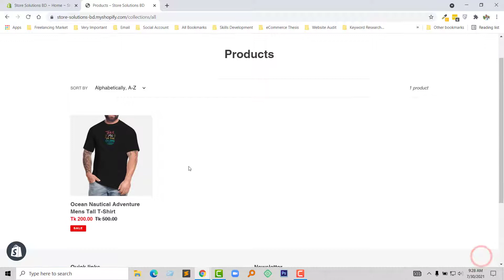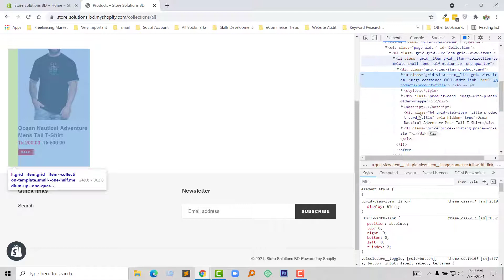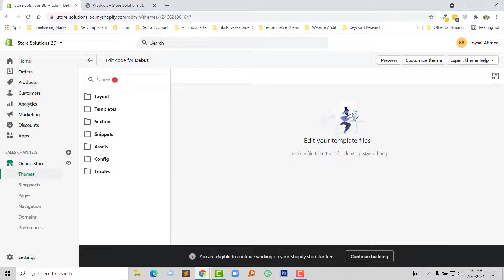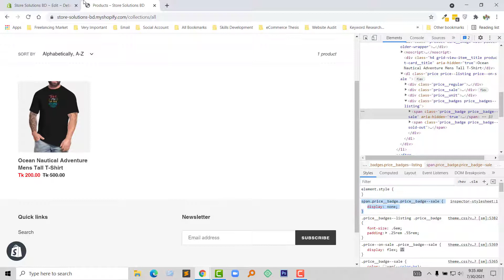Remove Sale Tag In Debutify Theme ✅ Fast And Easily 💲 Shopify Theme Customization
💻 Welcome to *Remove Sale Tag In Debutify Theme ✅ Fast And Easily 💲 Shopify Theme Customization*

📝 Video Description:  Ready to ditch the generic sale tag and breathe fresh life into your Shopify store? This video dives deep into customizing your Debutify theme, making it uniquely yours and driving conversions like never before. Get ready for:

✅ Simple steps to remove the sale tag and replace it with impactful messaging.
** Design hacks to tailor your Debutify theme to your brand identity.**
** Conversion-boosting tips to turn window shoppers into paying customers.**
** Bonus tips on maximizing sales and building brand loyalty.**

Plus, grab these handy hashtags for your reach

Don't miss out! Watch this video and unlock the hidden potential of your Debutify theme. You'll be amazed at how quickly you can transform your store into a brand powerhouse.

🌐 Services
Transform your e-commerce journey with expert services:

📲 Stay Updated
Follow us for valuable insights and updates: